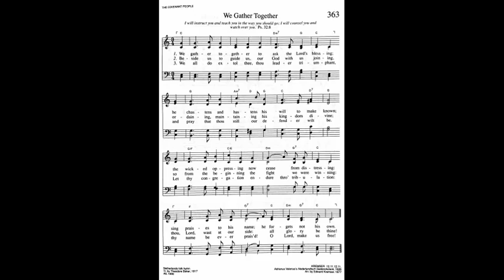363. We Gather Together (Kremser Tune), Trinity Hymnal